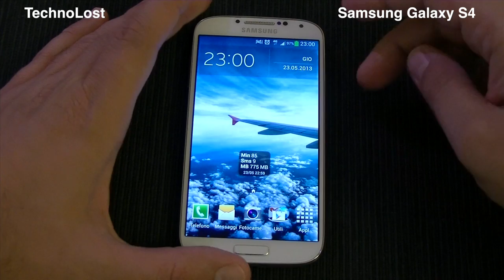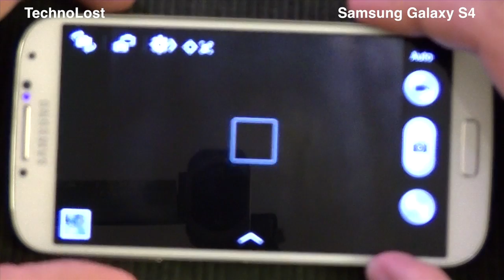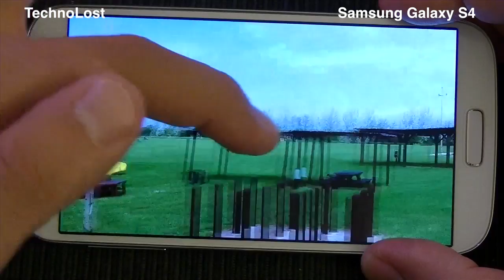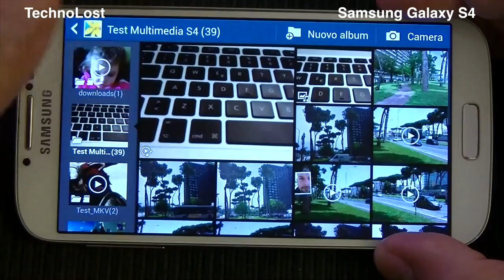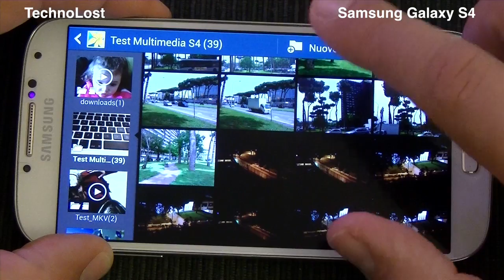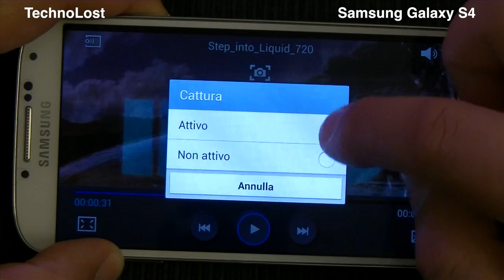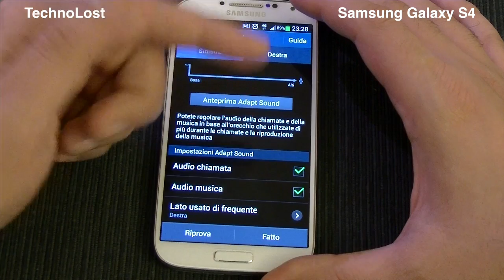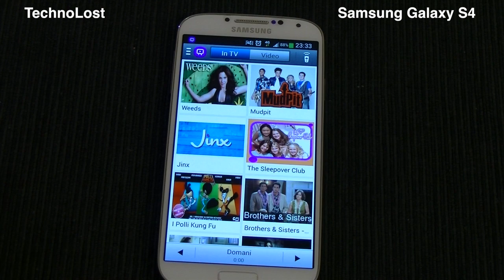Samsung Galaxy S4 - Focus Multimedia [ITA] by TechnoLost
Video focus sulle capacità multimediali del Samsung Galaxy S4 (GT-I9505): cattura foto e video, riproduzione video e musica e utilizzo watch on (telecomando universale).